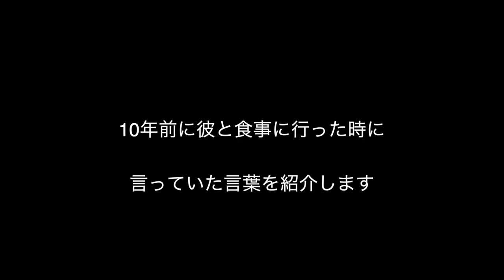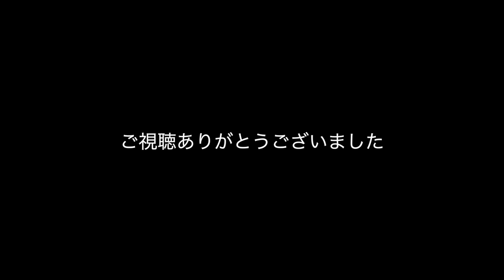大切なお知らせ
以前動画の概要欄に掲載していた昔話を要望頂き動画にしました
このチャンネルが全ての指導者、プレーヤー、そして保護者の皆様にとって価値あるものとなれば嬉しいです